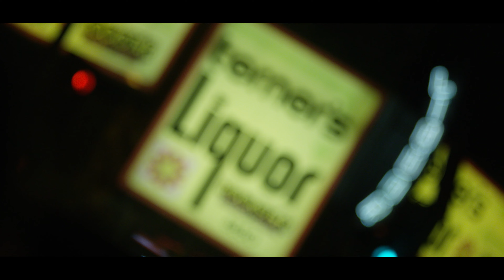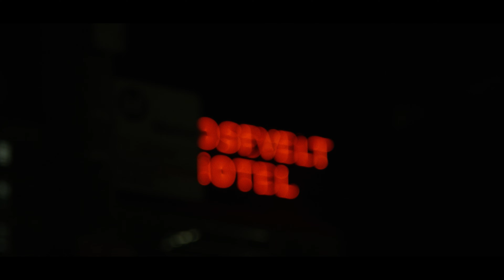Nightshift - Roll Sip (Official Video) Ft. Universal Green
"Roll Sip" off the third album "MorG" from the Los Angeles based group Nightshift.

Featuring Universal Green and produced by SHSHA.

Vocals recorded in Los Angeles, CA
Vocals mixed by RaaK